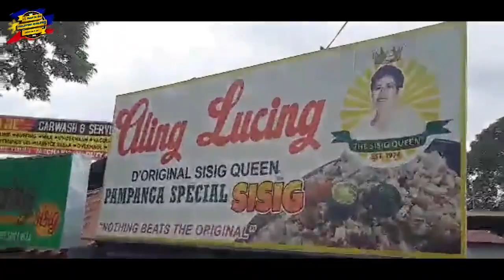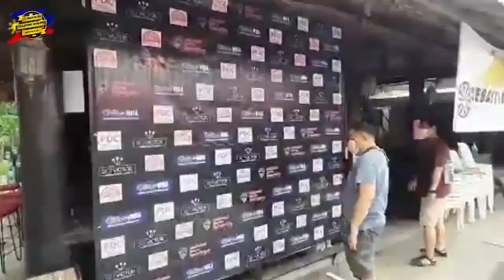EXCLUSIVE interview with the NDFP President Cong. Bem Noel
EXCLUSIVE interview with the NDFP President Cong. Bem Noel about the current situation of the Philippine Qualifier 2021.

Help up create more content and LIVE GAMES  in the future.

To learn more about the 2021 Philippine Qualifier you can visit our

PhilippineQualifier2021Luzon/NCR Leg